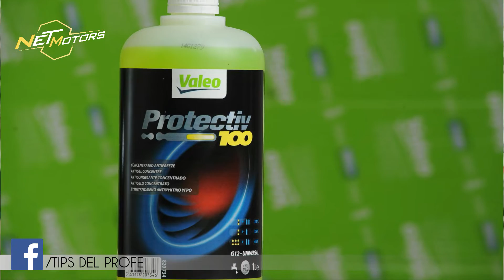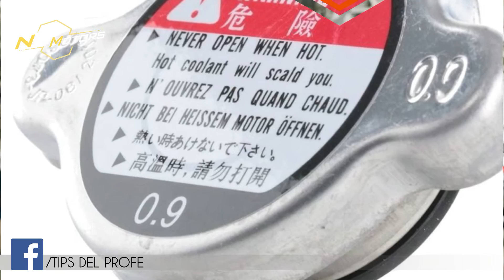Vapor peligroso - Tips del Profe -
Una escena de la película son como niños, me hizo cuestionar una vez más la fantasía del cine, veamos que hay de cierto en esta famosa escena.